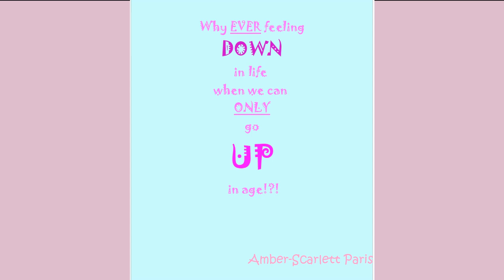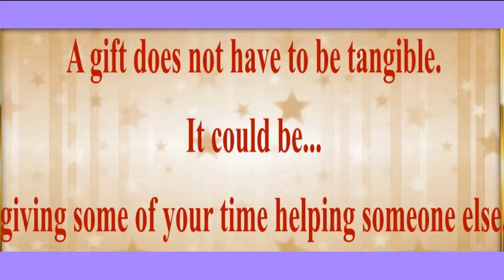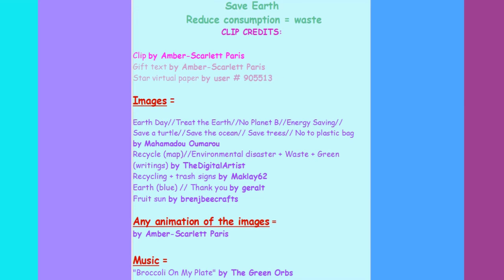2 VIDEOS (BIRTHDAY + BONUS) 🎂 HAPPY BIRTHDAY RONAN 🎈 (French Parisian Accent)